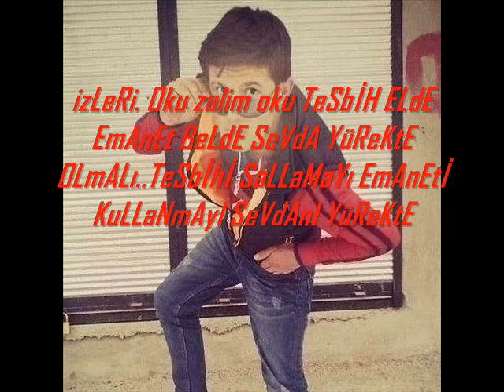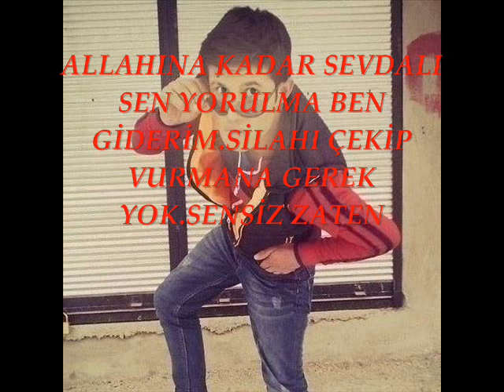( €sir kalp)..ßu Son Söz Dü$MaNa NaSiaT SaNaDa HéDiyéM oLSuN.. (Hülay)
ßu Son Söz Dü$MaNa NaSiaT SaNaDa HéDiyéM oLSuN.. yapılan her kahpeliğe bir ziyaret borcum olsun..€sir .kalp